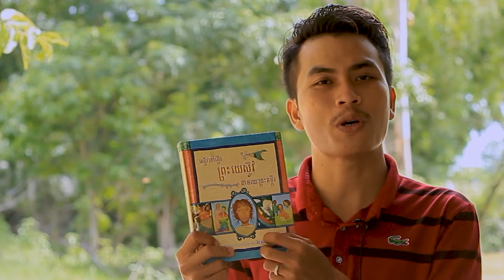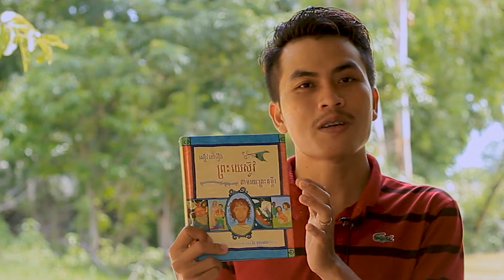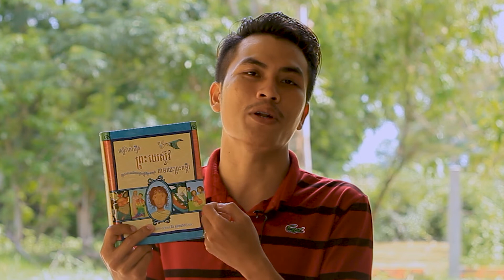ខ្ញុំសូមណែនាំលោកអ្នកអំពីសៀវភៅរឿងព្រះយេស៊ូវតាមរយៈព្រះគម្ពីរ (The Jesus Story Bible In Khmer)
ខ្ញុំសូមណែនាំលោកអ្នកអំពីសៀវភៅរឿងព្រះយេស៊ូវតាមរយៈព្រះគម្ពីរ (តាមពិតទៅវាជាសៀវភៅសម្រាប់កុមារ)។ លោកអ្នកអាចទាញយកដោយឥតគិតថ្លៃ តាមរយៈតំណភ្ជាប់ខាងក្រោមនេះ៖

លោកអ្នកជាវសៀវភៅមួយនៅ បណ្ណាគារគ្រួសារ ឬក៏ចូលទៅកាន់ វេបសាយដោយផ្ទាល់តែម្ដងក៏បានដែរ។
អរគុណច្រើន សូមព្រះប្រទានពរ!